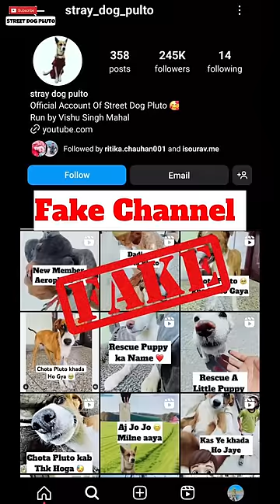PitBulli Vs Chota Pluto 😝 | #451